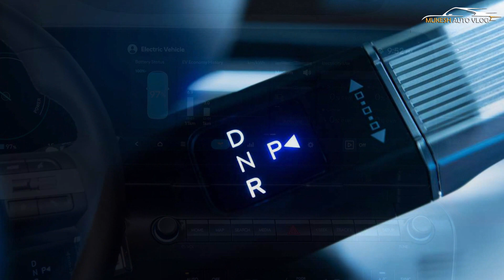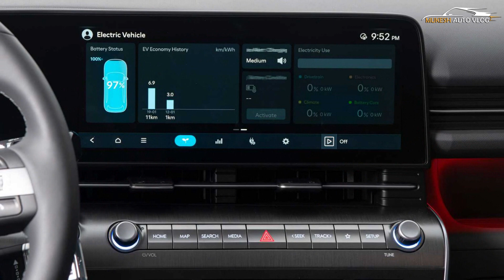2024 Hyundai Kona Electric SUV Launched - First Look - Explained All Spec, Features, Engine & More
OFFCIAL WEBSITE AND PRODUCT DETAILS AND BOOKING :

Hyundai has long been improving upon the Kona design. This incredibly adorable and contemporary subcompact crossover Vehicle debuted on the market in 2017. The adoption of a B-segment SUV base taken from the Hyundai i30 allowed the car to incorporate both fuel-cell and electric powertrains, which is maybe what made this concept so intriguing. Introducing the Kona Electric. The car receives 395 Nm of torque. Its approved range is provided by the car’s 39.2kWh battery capacity. This time, the highlights of the powertrain are hidden, but they could be revealed at any moment. The Hyundai Kona electric SUV outperforms its predecessor on the Indian market with a certified range of 452 kilometres per charge.  Little alterations in the cabin distinguish the Kona EV’s interior from that of other electric cars now on the road. A sunroof, wireless charging, electric parking, options for driver ventilation, and many other interior features are among the extras. The double-lamination, thicker floor carpet, and 19-inch sound-absorbing wheels are to thank for Hyundai’s efforts in making the new Kona quieter. Your smartphone or digital watch can function as a wireless key to start the car with Kona 2023. Such a Sound! Six airbags are available for safety in the electric car. The Kona EV 2024 model is larger than its predecessor, measuring 4180 mm in length, 1800 mm in width, and 1570 mm in height. The car has a 2600 mm wheelbase. These ratios for the electric version will improve the car’s overall performance and range. With broader legroom, a larger boot, and a longer wheelbase than the previous models, the Kona is roomier inside thanks to this measurement. Speaking about the exterior, the Kona EV features a tidy, aerodynamic bonnet that enables it to go at a high speed. The vehicle offers powerful nighttime dual headlight illumination. The aerodynamics of the Kona EV are improved by the vehicle’s tight grills. Several hues of two colours are available for the automobile. On the front, there is a charging port that indicates how much juice is left.